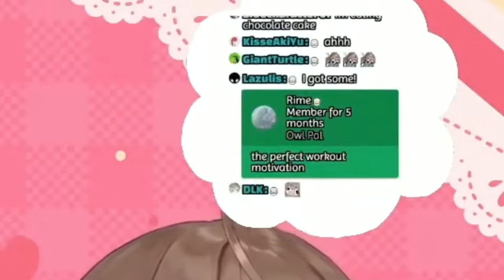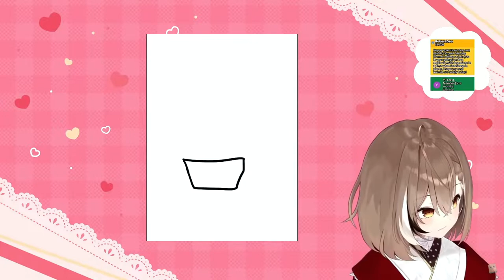МУМЕЙ И ДЕНЬ СВЯТОГО ВАЛЕНТИНА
Над озвучкой работали
Роль озвучила: